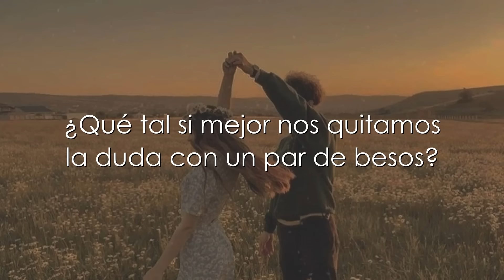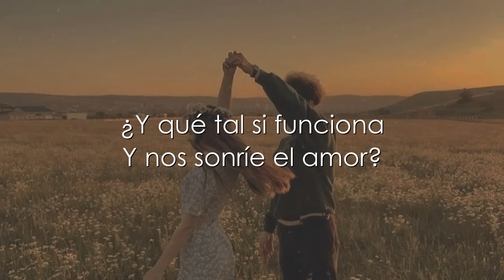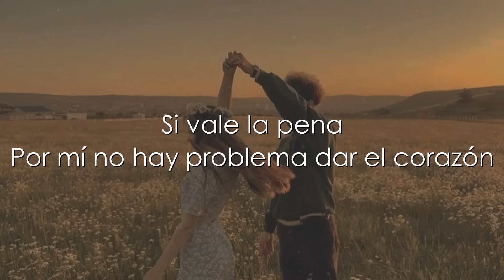Yuridia, Banda MS - ¿Y Qué Tal Si Funciona (Letra)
LETRA:

¿Y qué tal si funciona?
No perdemos nada
¿Qué tal si te arriesgas
Y soy la persona que tanto esperabas?

¿Qué tal si lo tuyo
Se vuelve lo nuestro?
¿Qué tal si mejor nos quitamos la duda
Con un par de besos?

¿Por qué no intentarlo
Si los dos queremos?

Y nos sonríe el amor?

Si vale la pena
Por mí no hay problema
Dar el corazón

Lo que siempre quisimos?
No pienses que es tarde
Yo quiero quedarme una vida contigo

Dame una respuesta
¿Qué tal si te arriesgas a ser feliz conmigo?

Qué honor que estemos juntos otra vez
Es un placer para nosotros
Coincidir contigo de nueva cuenta, Yuridia
¡Y las que faltan!
¡Muchísimas gracias!

Dar el corazón